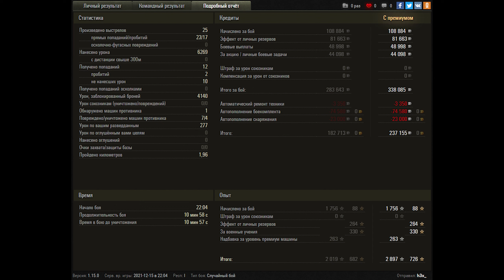World of Tanks Bofors Tornvagn - 4 Kills 6,3K Damage - NEW TANK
Player : h3x_ [TJIEH]

Zekin60fps
Wot replays

Bofors Tornvagn wot,Bofors Tornvagn world of tanks,wot Bofors Tornvagn,world of tanks Bofors Tornvagn,Bofors Tornvagn